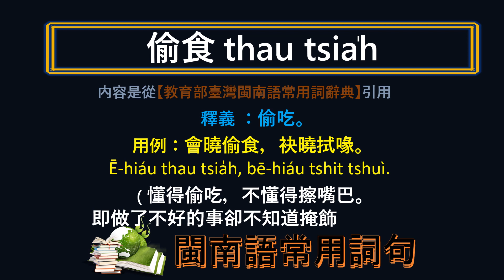閩南語 ~ 偷吃 ~ 應該怎樣講，怎樣寫？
(第733篇)
類似的答案可能很多，請先給您 的答案，再看影片答案是否跟您的一樣。提供的僅是其中比較特殊之一。